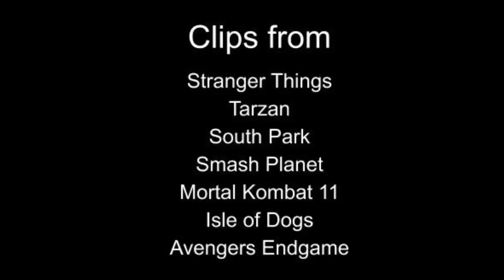Death of My Favorite Heroes Part 11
Hero Quotes:

“No cherry, no deal” -Alexei
"Am I dreaming, or is that you, Harrington?"- Billy Hargrove
“Everyone, we will avoid the strangers. Do not let them see you and do not seek them out” -Kerchak
"Halloween is supposed to be for everyone. Everybody, I'm sorry. This party is for you. It's for all of you who make my life so special. If I don't realize that, then I'm no better than a rich American teenage girl."- Satan
“IVY” -Ivysaur
“Incin” -Incineroar
"You killed my wife! My son! And then you burrowed your way into my head. Misdirected my vengeance. Cost me my one chance to have them restored!"- Scorpion/Hanzo Hasashi
“I am currently developing a cure for dog flu” -Professor Watanabe
“If we can’t protect the World, you can be damn sure we’ll avenge it” -Tony Stark/Iron Man